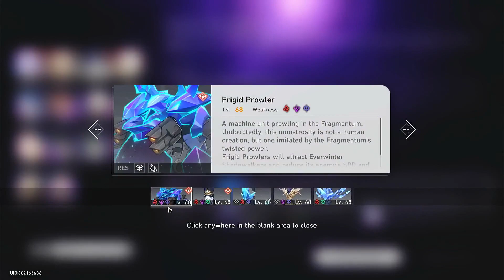Footage of new Forgotten Hall - Raintear Strife Stage 1 | Honkai Star Rail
Little disappointed we didn't get 3 stars on the first try, but got 2 and were 1 turn away from getting that third star. Saving up for Kafka so we haven't upgraded any of the main characters you'll see in this video. Everyone is at level 80 except for March 7 who is at 70.

We have no guarantee and about 159 special passes saved up so feelin pretty good!